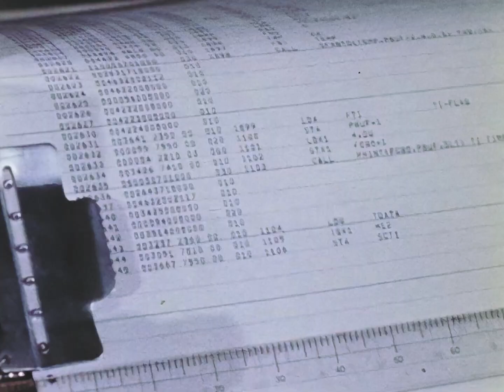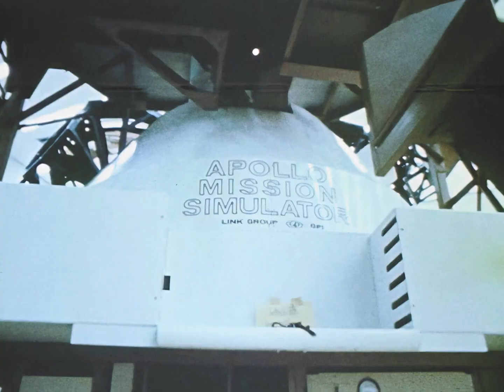Космический порт США / Spaceport U S A